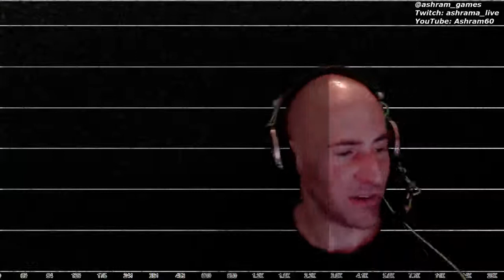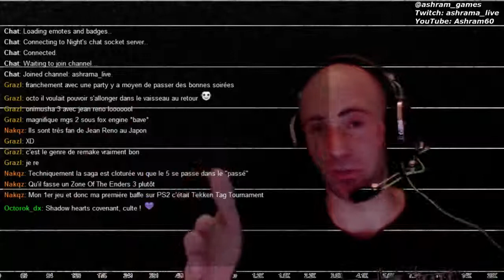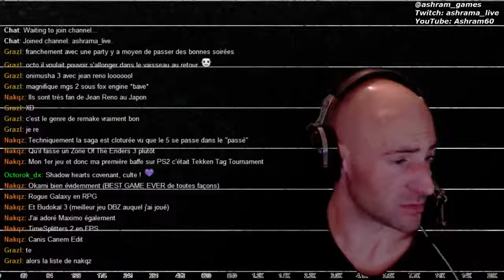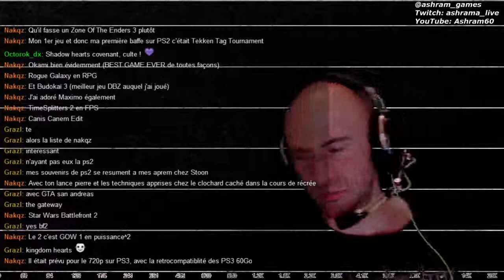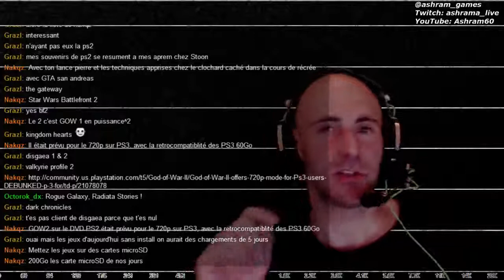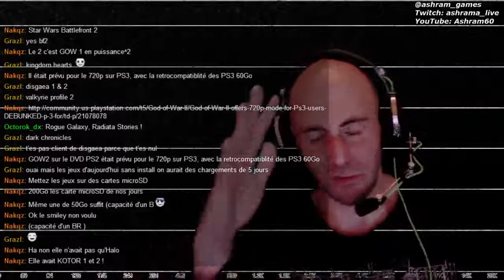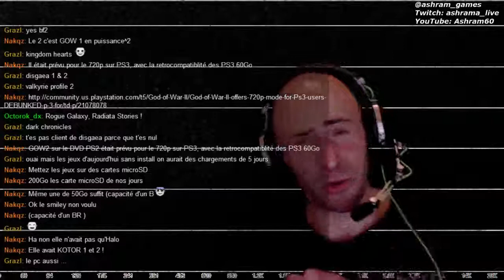Débat : Les 15 ans de la PS2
Quels sont vos meilleurs souvenirs sur PlayStation 2? Est-ce que cette console représente l'âge d'or du jeu vidéo?